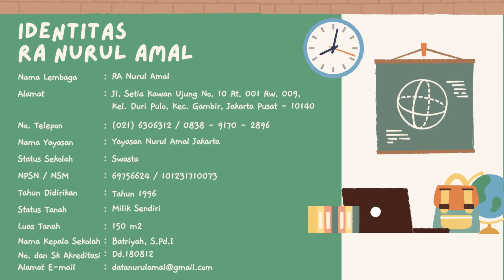PKKRA NURUL AMAL JAKARTA PUSAT 2022